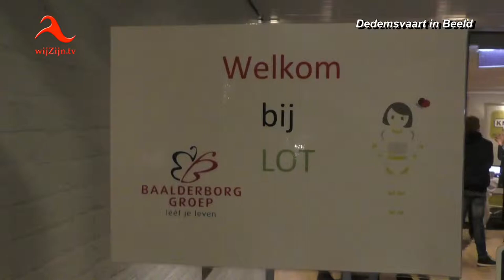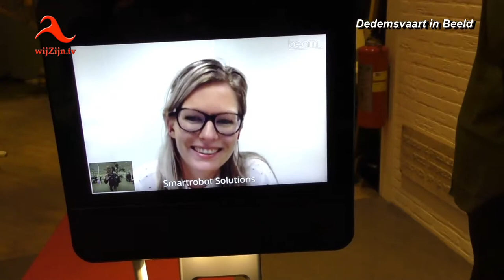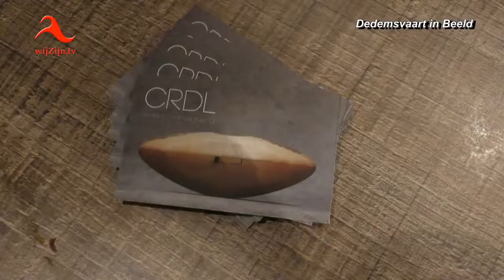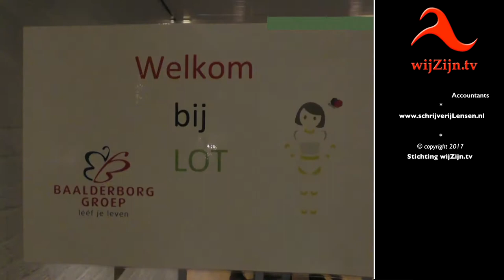Dedemsvaart: Impressie zorgtechnologiebeurs LOT in Van Dedem Marke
Een verrijdbaar video-scherm waarmee ouderen zelfstandig een ommetje kunnen maken zonder de weg kwijt te raken. Spraakcomputers met oogbesturing, apps om je agenda gemakkelijker te beheren, of een robotzeehond voor mensen met een ernstige meervoudige beperking; allemaal zelfzorgproducten die inzetbaar zijn in de zorg.
Dinsdagavond werd er een Lab Over Technologie (LOT)-markt gehouden; producten uitproberen en/of bezichtigen op de zorgtechnologieproductenmarkt in de Van Dedem Marke. De markt werd officieel geopend door Niek zie zelf meervoudig gehandicapt is en samen met zijn vader de LOT-markt opende door een druk op de knop van zijn eigen computer.
Vele belangstellende kwamen een kijkje nemen.